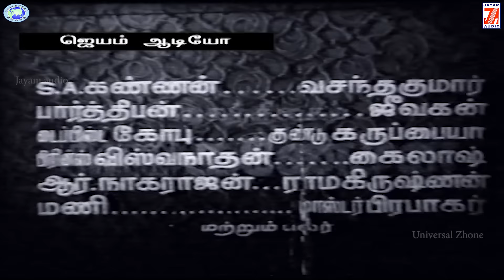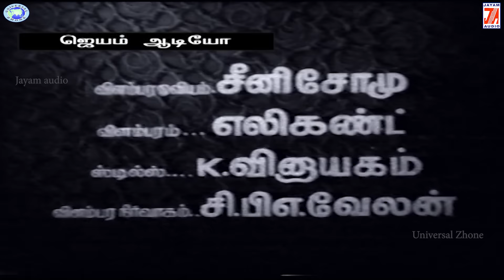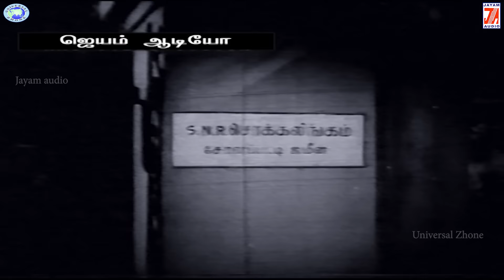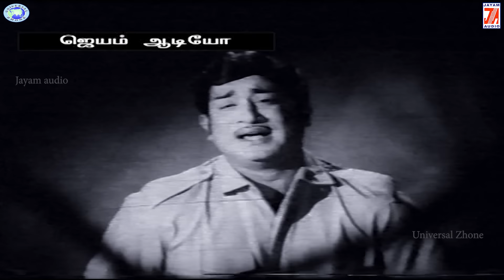Thangaikkaaga || Sivaji Ganesan, Vennira Aadai Nirmala, Muthuraman, Lakshmi || FULL MOVIE || Tamil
Watch and enjoy the beautifu movie - Thangaikkaaga

Starcast - Sivaji Ganesan, Vennira Aadai Nirmala, Nagesh, Muthuraman, Lakshmi
Voices: P. Susheela, L. R. Eswari
Banner - Jupiter Art Movies